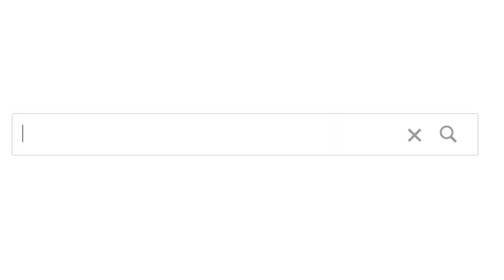Crevice Pre-Alpha Trailer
Hey people ✌
This is the teaser trailer of Crevice, the story-driven RPG where YOU can become a mighty dragon. A free playable demo is coming asap!
Keep in mind that what you’re seeing is work in progress, pre-alpha material.

✨ About us ✨
We are Scopegoat Interactive, a team of independent gamedevs currently based in Bavaria, Germany, but open to collaborate with anybody regardless of location, age or gender. Since 2016, our mission and passion is to create the digital roleplaying game “Crevice”.
To survive in a handcrafted medieval-fantasy world, protagonist Taron has to master his unique skill: to transform into a mighty dragon.
Explore the continent of Calandhor on the ground and in the air,
fight your way through the wilderness,
search dungeons to uncover ancient secrets and visit unique towns and villages while you learn to deal with the power of the dragon.
Because the earth is torn apart by enormous unknown forces, creating huge rifts in the landscape, the country is on the brink of chaos!
Choose one of several factions to join, but choose wisely, because the emerging scramble for power between them will change the course of the world drastically.
Paying close attention to the environment and the characters living in it often will prove worthwhile, as the game world and the story are handcrafted, rewarding your exploration.

✨How YOU can support the game ✨
You think that Crevice sounds like good fun? Help us make it happen!
The more support we can gather for the game, the earlier you'll be able to play it for yourself 😉
We don't ask for much, and if you cannot pledge at all, that's fine too.